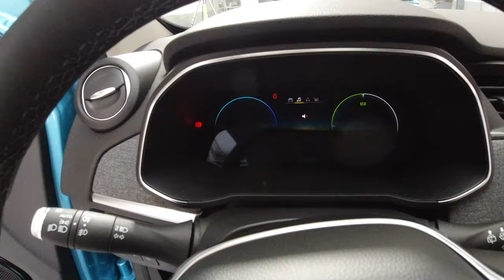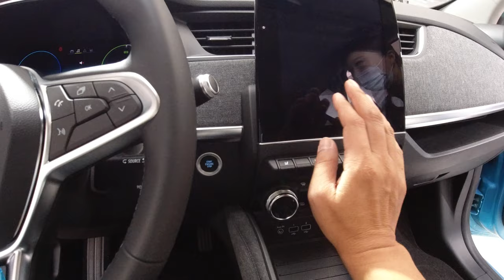Renault ZOE korea launching show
르노 전기차 런칭쇼 영상입니다.